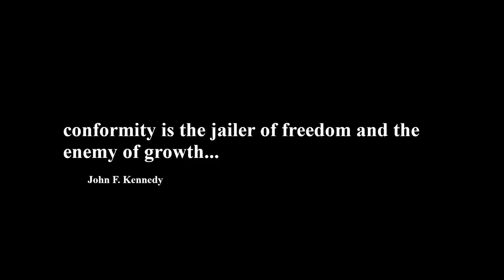ESO Plus FREE Trial! Oct 12 19th 2020!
In this video, I show you how to activate your ESO Plus FREE trial!
I also talk about some very cool features you get.